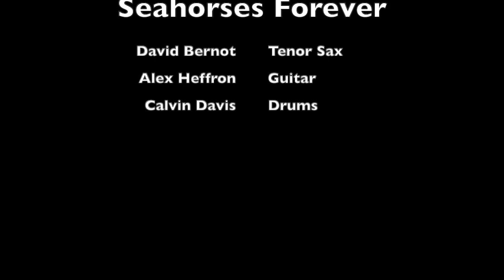Seahorses Forever-The Last Time by Alex Heffron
By:
Seahorses Forever

David Bernot - Sax

Alex Heffron - Guitar/Bass/Composer

Calvin Davis- Drums